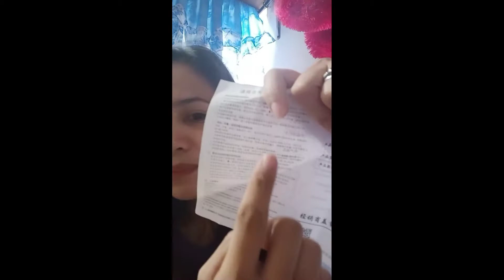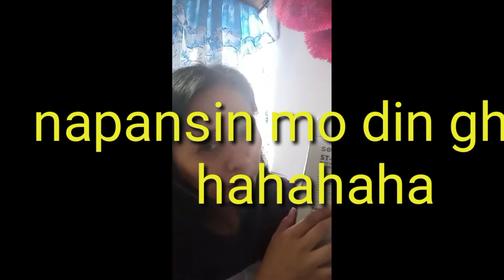SENICC Music/Gaming Headset Review+Feedback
Any products in the video that will be posted are not supported by any of the companies where the goods were bought. And any products that we bought that work don't mean we will get the same results.